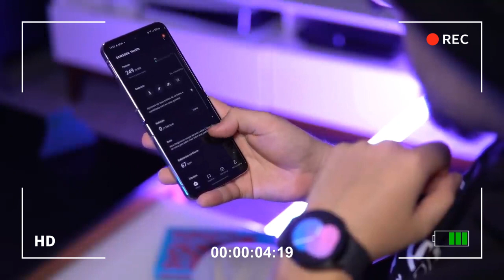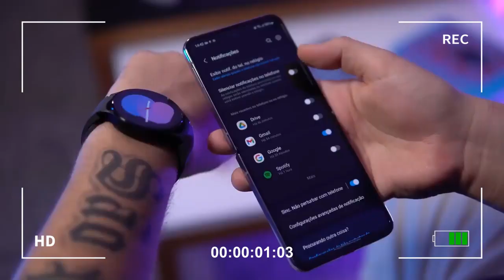SAMSUNG Galaxy Watch 5 Bespoke Edition 40mm Bluetooth Smartwatch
SAMSUNG Galaxy Watch5 Bespoke Edition 40mm Bluetooth Smartwatch, Body, Health, Fitness, Sleep Tracker, Improved Battery, Sapphire Crystal Glass, US Version, Graphite Extreme Sport Band,

AMAZON US